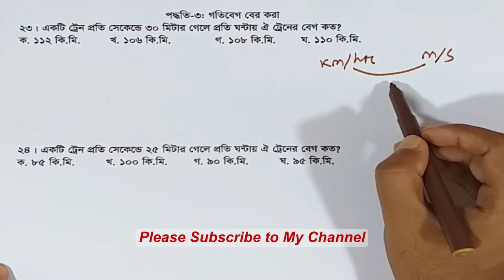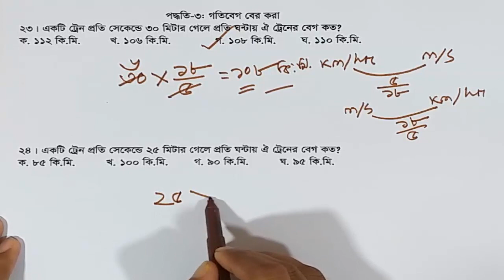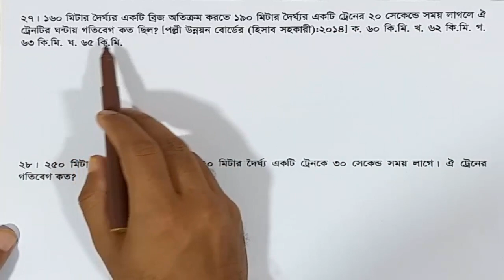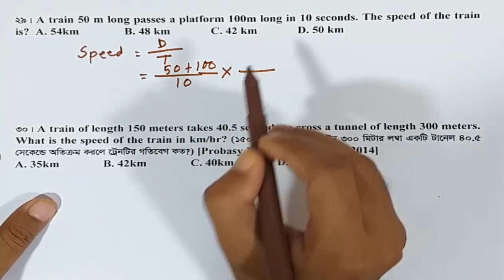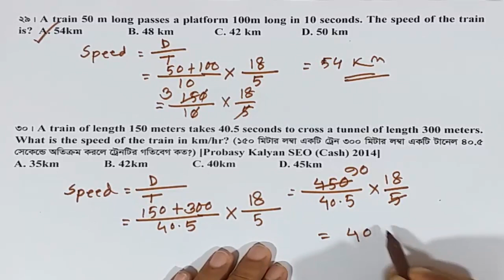(পর্ব-০৫) শর্টকাটে ট্রেন ও গতিবেগ সম্পর্কিত অংকের সহজ সমাধান।গতিবেগ বের করা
In this video, I am going to solve some Train related maths. I will try my level best to solve the problem. I'm working hard towards creating quality contents day by day. You can get support in the various fields:

1. Bank Job Preparation.
2. BCS and other PSC exam preparation.
3. Primary recruitment exam preparation.
4. NTRCA preparation.
5. Other job preparation.
6. University Admission preparation.
7.Admission preparation for EMBA(FBS), MBA(IBA), MBA(BUP), JU and other Universities.

e-learning_school